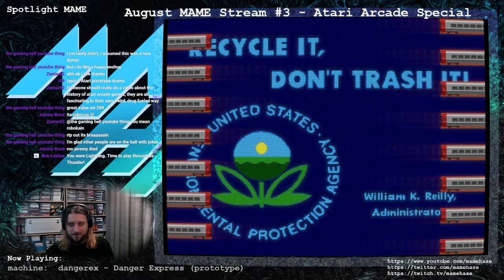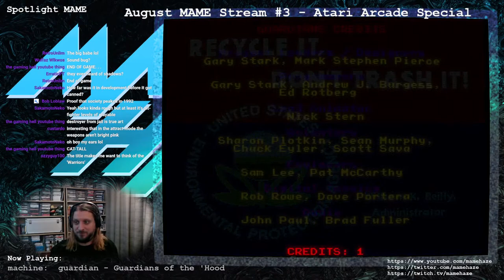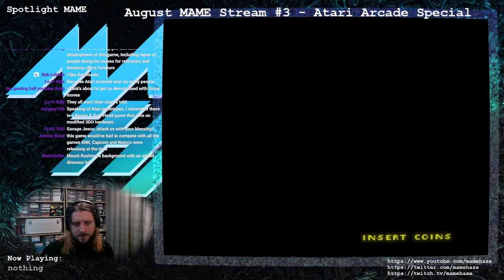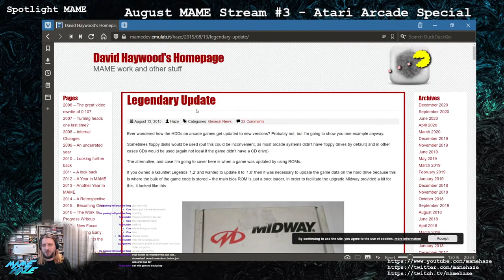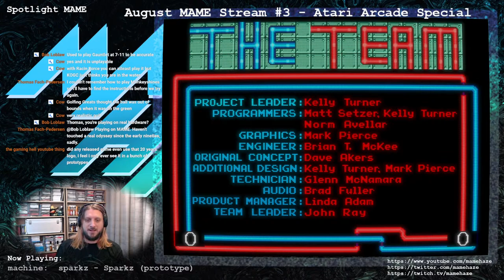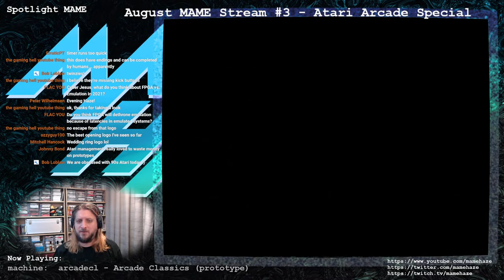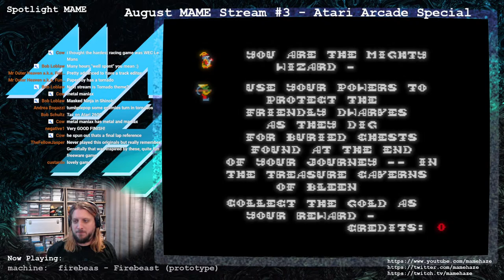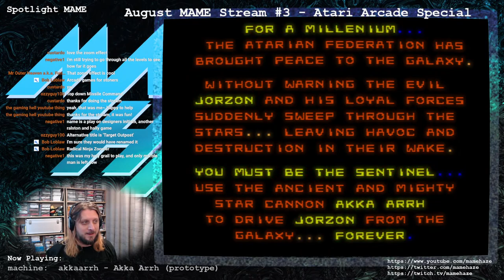August MAME Stream #3 - Atari Arcade Special (27 August 2021)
As the Danger Express prototype will be officially supported in the September release of MAME (after previously being added ad then removed some years back) I'll be doing an Atari themed stream, where I look at a variety of Atari Arcade games in MAME.

 Timestamps provided by The Ogre

 00:00:00 - Pre-stream Intro
 00:04:59 - Danger Express (prototype, 1992 Atari Games)
 00:40:53 - Guardians of the 'Hood (1992 Atari Games)
 01:00:57 - Primal Rage 2 (Ver 0.36a, 1996 Atari)
 01:18:06 - Guts n' Glory (prototype, 1989 Atari Games)
 01:30:23 - How to update ROMs to a new version in MAME (Feat. Gauntlet Legends operator upgrade from 1.2 to 1.6)
 01:38:41 - Gauntlet Legends (version 1.6, 1998 Atari Games)
 01:56:28 - Sparkz (Prototype, 1992 Atari Games)
 02:08:20 - Cyberstorm (Prototype, 1993 Atari Games)
 02:18:54 - Arcade Classics (prototype, 1992 Atari Games)
 02:20:16 - Super Centipede (Arcade Classics, prototype, 1992 Atari Games)
 02:23:33 - Missile Command II (Arcade Classics, prototype, 1992 Atari Games)
 02:27:44 - Klax (version 6, 1989 Atari Games)
 02:35:14 - Tetris (cocktail set 1, 1989 Atari Games)
 02:41:20 - Championship Sprint (rev 3, 1986 Atari Games)
 02:48:10 - Firebeast (prototype, 1983, Atari)
 02:53:58 - Cloud 9 (prototype, 1983 Atari)
 02:58:35 - Akka Arrh (prototype, 1982 Atari)